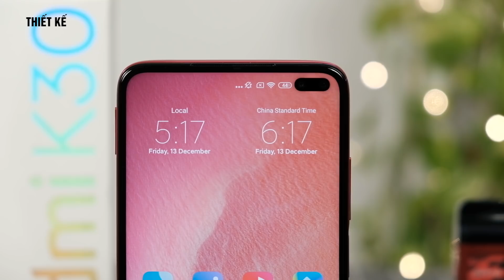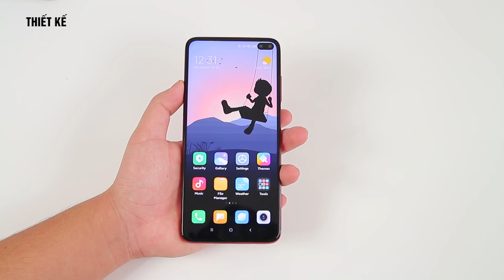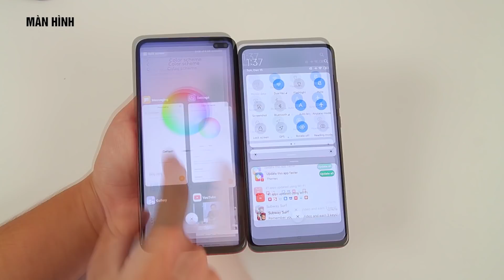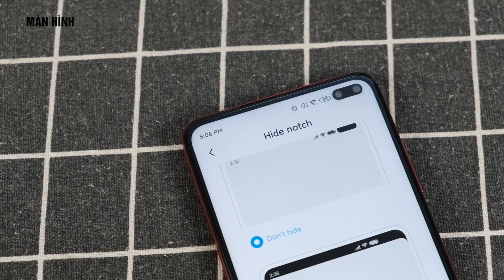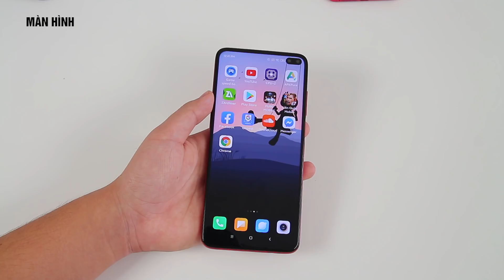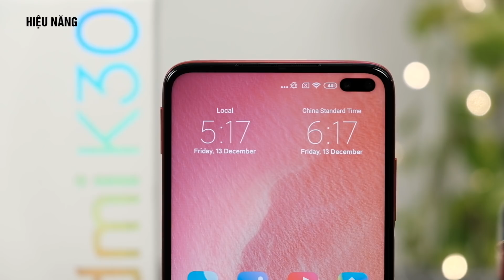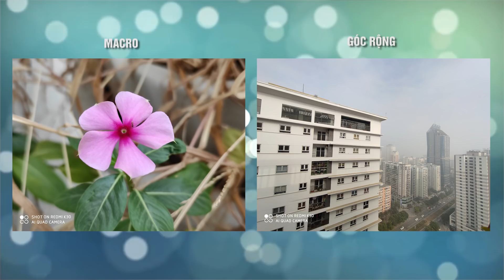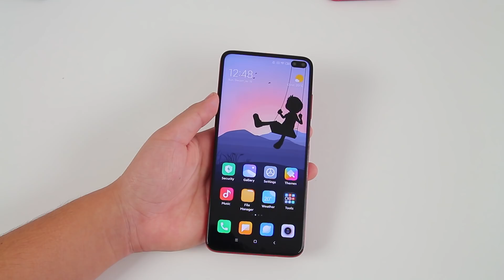Đánh giá chi tiết Redmi K30 sau 24h trải nghiệm